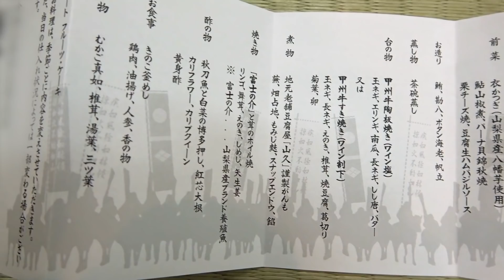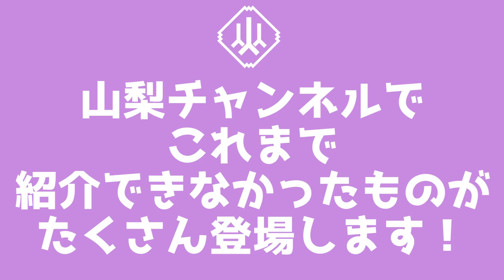【#9】【サプライズ】 頑張ってくれているMINAMIちゃんにお年玉をプレゼント！【山梨チャンネルPRリーダー】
山梨チャンネルPRリーダーとしてMINAMIさんを任命させていただきました！

今回は第9回！MINAMIさんにサプライズでお年玉をプレゼント！
3つのお年玉を楽しむMINAMIさんの様子をお楽しみください。

※皆さんからいただいたコメントは表示されませんが、貴重なご意見や応援メッセージとしてスタッフで確認させていただいております。

■富士の国やまなし観光ネット
八ヶ岳や石和温泉など山梨の観光情報についてはこちら